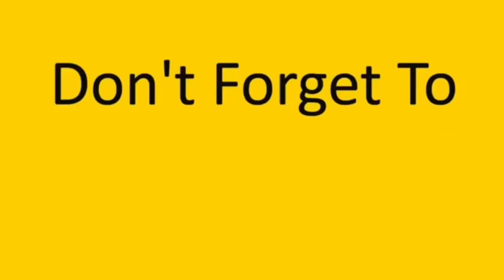إحترقت دكانة أبو تحسين بسببي 😅💔 obada kauoge